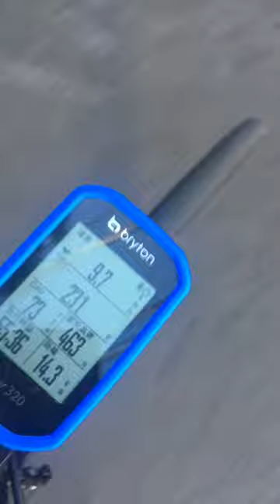Watcap going with a mate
目的はガチなレーサーのパフォーマンス向上などではなく、オッさんが将来もなるべく長く〜楽しいサイクリングを継続する為で御座います（笑）